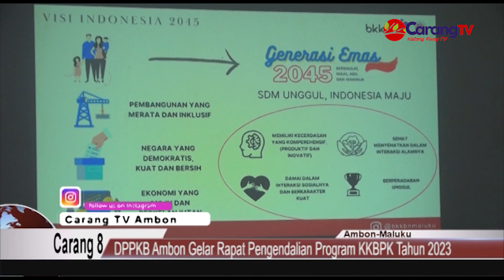DPPKB Kota Ambon Gelar Rapat Pengendalian Program KKBPK Tahun 2023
Dinas Pengendalian Penduduk dan Keluarga Berencana(DPPKB) kota Ambon menggelar rapat pengendalian program Kependudukan Keluarga Berencana dan Pembangunan Keluarga (KKBPK) tahun 2023.

Mengusung tema “Peningkatan Sinergitas dan Kolaborasi Pencapaian Bangsa Kencana dan Percepatan Penurunan Stunting” dibuka Sekretaris Kota Ambon, Agus Ririmase.